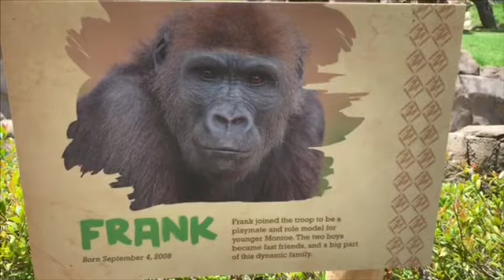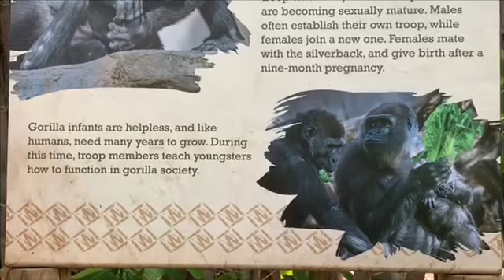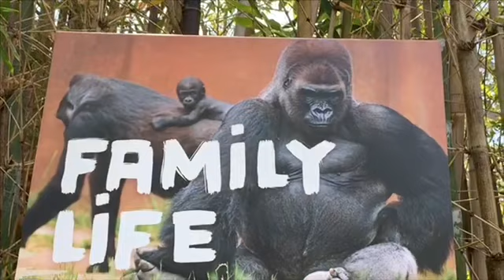Gorilla 🦍 Imani ゴリラ イマニ 24歳 San Diego Safari park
San Diego Safari Park　サンディエゴサファリパーク

ウィンストン　Winston Silverback 野生出身　1972年（1/1生まれ）8頭の子供（インジア、モンロー、ジョアン、レスリー含む　伝説の父親。
ウィンストンは顔はイカツイが（笑）性格はとてもシャイで　とても穏やかな性格である。
ポールドンとフランクを養子に受け入れる。　Winston adopted Paul Donn and Frank

Winston’s health check ups ウィンストンの健康診断

カミラ（Kamilah)F 12/05/1977　ポールドンとインジアの母親。動物園の人からは”カミ”と愛称で呼ばれる。
デニー、フランクを含め　沢山の孫がいる。1度お腹に腫瘍が見つかりお腹に大きな手術の痕がある。Mother of Paul Donn and N'djia.

コカモ（Kokamo)F 12/20/1988 子供モンロー（オス）とレスリー（メス）を含め　以前いた動物園でも
子供がたくさんいるが　とても保守的で子供を他の人には触らせない。
コカモは以前いた動物園で３頭子供を産んでおりそのうち２頭は双子だそうで　スーパーママですねｗ

イマニ（Imani)F 10/16/95　子供ジョアン（４才）　フランクの母親は子供を育児できなかった。そのためフランクは人間によってミルクを与えられたが、
イマニはフランクを受け入れ、育ててくれたため、フランクは自分がゴリラと自覚し、ゴリラらしく育つことに成功した！💖
イマニの一人娘　ジョアンは帝王切開で生まれました。イマニは手術のあと１２時間後には何もなかったように群れに戻りました。

フランク　Frank 父ポールドン　母アジジ　9/04/2008　M 人工保育だが　イマニが代理母として受け入れ育ててくれたため　立派なゴリラになった。モンローといつも仲良く遊ぶが、
フランクの父方のお爺さんはトリブ（３０年SDサファリパークのシルバーバック）
母方のおじいちゃんはメンバ　SD動物園の２４年間シルバーバックのエリートゴリラの血統を唯一継いでいる。
Father Paul Donn and Mother is Azizi

モンロー　Monroe M　6/17/2011　父ウィンストン　母コカモ フランクとは血のつながりはないが　兄のように慕いいつも追いかけているｗ
モンローはカミラのことが大好きであるｗ　たぶん彼の初恋の相手ｗ💛💖
モンローはすごく優しい性格であるのがよくわかる。妹と一緒に遊んであげたりする。
モンローはなぜフランクが孤立しているのかわかっていないだろうが良く仲裁というか　フランクをなだめる事があります。
モンローには悪い癖があり　顔や腕や足　おしり周りの毛を抜く。

ジョアン Joanne　F　3/12/2014　父　ウィンストン　母イマニ　義理兄のフランクとモンローが手引きとなり元気に優しく育った。
ジョアンは　イマニの一人娘で　最初の娘ですが　帝王切開で生まれ肺炎にもなっていたので　最初の2週間は病院にいました。

レスリー　Leslie 10/18/2016　父ウィンストン　母コカモ　おそらくウィンストンの最後の子供。とても頭がよく、好奇心が強い。
Father Winston and mother is Kokamo

以前Villaという世界でも最も高齢のゴリラがいたが６０才で亡くなりました。